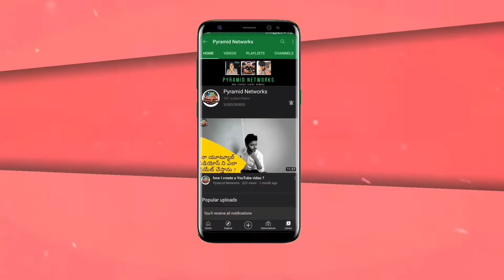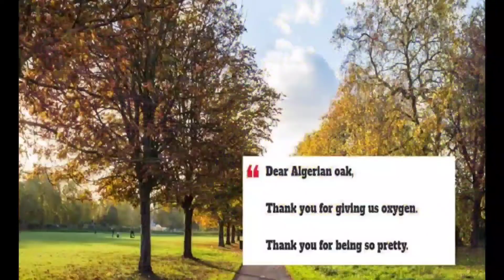facts in telugu|interesting facts in telugu|telugu facts about world|pyramid networks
for new shortfilms and short videos
please follow our pyramid networks short films channel -